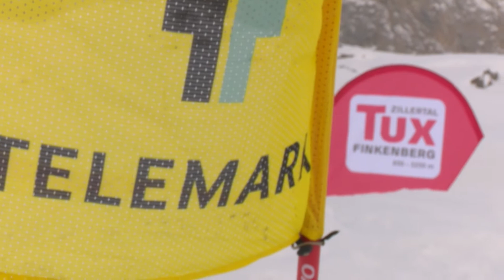HINTERTUX FIS TELEMARK SEASON OPENER 2015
Hintertux FIS World Cup Telemark Opening

Production: Teleho.eu